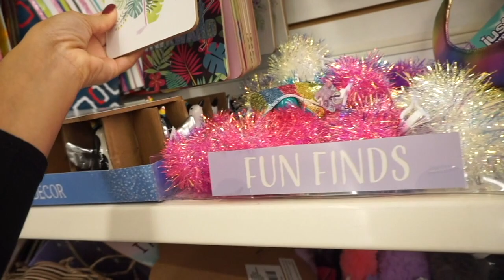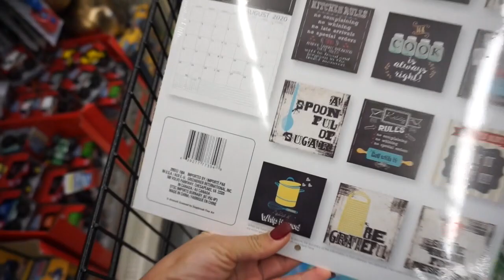LOS MEJORES PRODUCTOS PARA EL ROSTRO | PONIENDO EL ARBOLITO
Bienvenidos, mi nombre es Mayra. Soy ama de casa, mama de tres, estudiante y por pasatiempo hago videos con temas como: Limpieza, Organizacion, Tips de mamas, Hogar, Familia, Belleza.
Fresh Jabon en liquido y Crema humectante: I received this product complimentary from freshbeauty.

Fresh- Desmaquillante en aceite y Jabon facial: I received this product complimentary from freshbeauty.

Fresh-Mascarilla y suero aclarante:
I received this product complimentary from freshbeauty.

Hair La Vie Mascarilla para el Cabello: I received this product complimentary from Hair La Vie. Exclusions and restrictions apply to certain products.

LO QUE COMPRO EN AMAZON